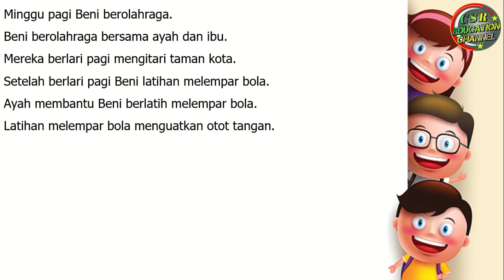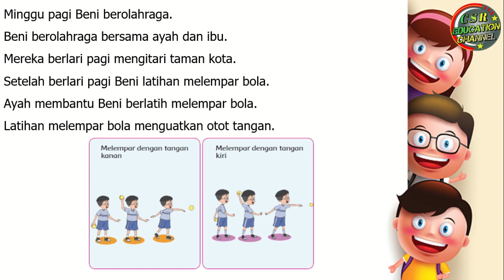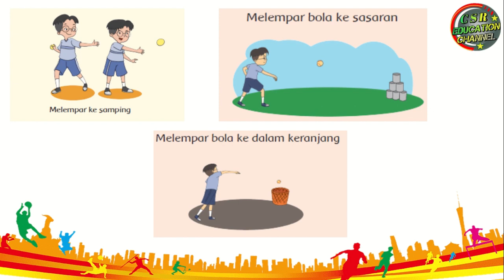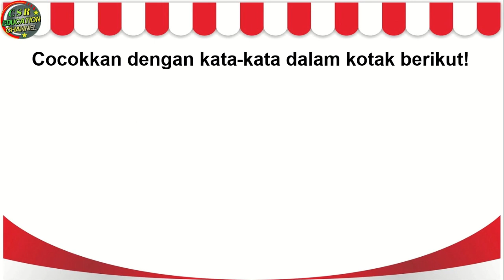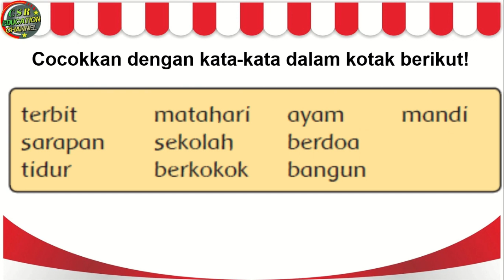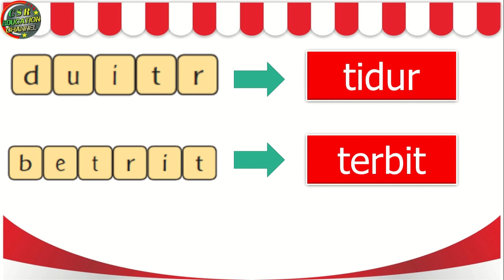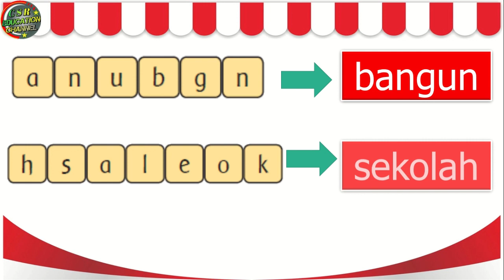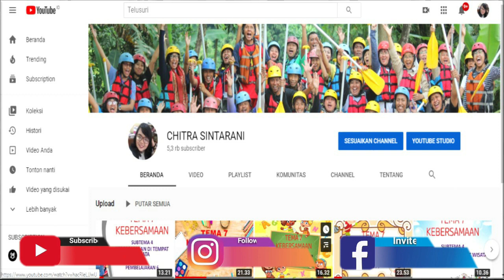Kelas 1 Tematik : Tema 3 Subtema 1 Pembelajaran 2 (KEGIATANKU)